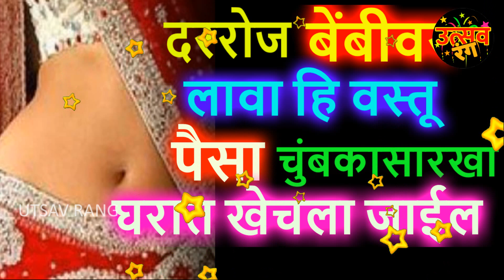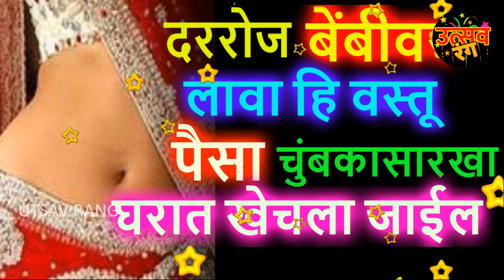दररोज बेंबीवर लावा हि वस्तू पैसा चुंबकासारखा घरात खेचला जाईल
utsav rang
marathi upay
marathi totake